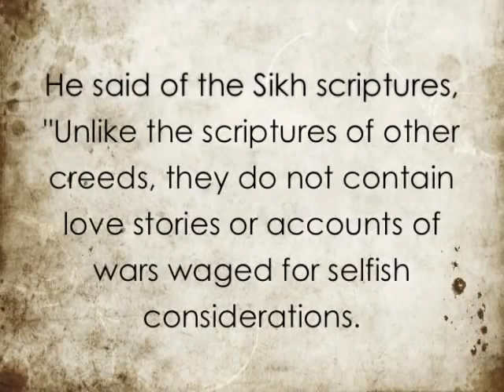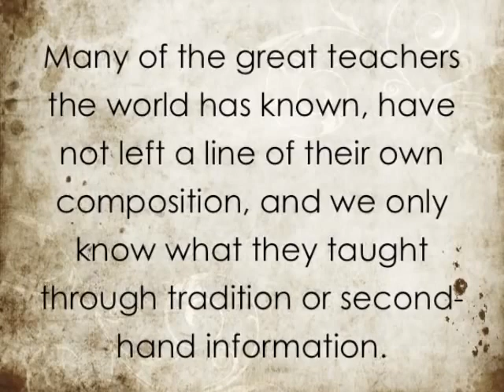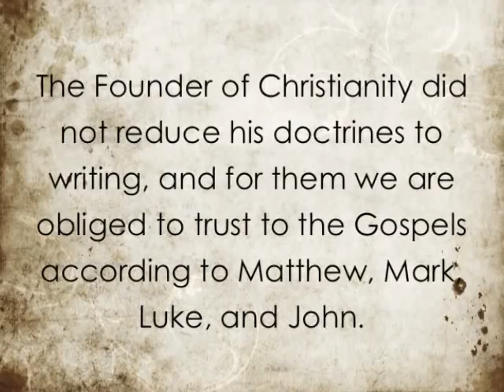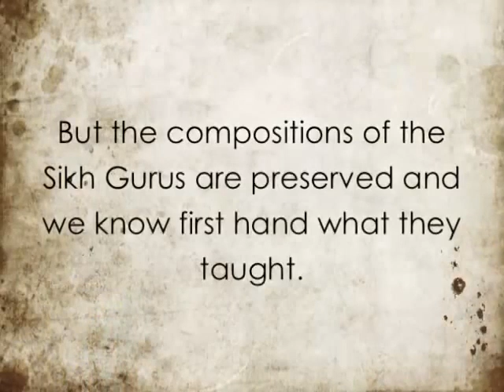Max Arthur Macauliffe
Max Arthur Macauliffe (11 September 1838 − 15 March 1913) translated Sikh scripture Guru Granth Sahib and Sikh history into English

MacAuliffe converted to Sikhism in the 1860

Sikhism
Only Fools Argue Whether To Eat Meat Or Not. They Don't Understand Truth Nor Do They Meditate On It.
 Who Can Define What Is Meat And What Is Plant Who Knows
Where The Sin Lies, Being A Vegetarian Or A Non Vegetarian
“To take, what rightfully belongs to another, is like a Muslim eating pork, or a Hindu eating beef.”
-Guru nanak

 It consists of life legends performed by 10 Sikh Gurus and historic Sikhs such as Baba Banda Bahadur in 51,820 verses.

While Max Arthur Macauliffe used it extensively in his Sikh Gurus and history sections, he added that the Suraj Prakash is of doubtful trustworthiness, because the education and heritage of its author Santokh Singh was "largely tinctured with Hinduism"

Fake Story
During a hunting expedition outside of the village of Ramdaspur, Guru Hargobind Sahib was approached by a local Hindu who was requesting help to stop a group of Muslims butchering cows.
Listening to this Hargobind mounted his horse and proceeded ahead with great anger, seeing where they were they closed the distance, taking out his sword he quickly slaughtered them. ⁣
Some of them ran away, but they were flanked, surrounded and attacked, they were chopped down and then into pieces. ⁣
Gurpratap Suraj Prakash Granth (1843), Raas 6, Chapter 55 ⁣

Guru Gobind Singh Ji carried the tradition laid out by his grandfather for the protection of cows.

Content
Oogardanti Baani of Guru Gobind Singh, as included in the Dasam Granth, says:
“Give me this command that I may grab Turks and destroy them. The great evil of cow-killing may I stop in this world. The throne of the Mughals may I destroy.”
“Fulfil this desire of mine. May suffering of cows stop. May the victory of the true Guru resound throughout the world.”
Ugardanthi, Chakka 5
Dasam Guru Granth Sahib

Jatinder Pal Ji,
 Why Gobind ‘the protector of cows’ is so adamant on killing all Turks while asking permission to save the cows?
Gurbani states again and again that human life form is precious one.
 Surely the life of Turk has to be at least the same value as cow.

There we go again! Not only bringing Dasam Granth into the discussion but also mis-quoting it.
You wrote:
 Govinda refers god Krishna in Hinduism
It means "cow herd."
In Sikhism,
The word 'Gobind' is made from two words: 'Go' + 'Bind'.
'Go' means earth 'bind' means: creator/protector.

Uggardanti (the writing quoted by you) is controversial. Nihangs believe its written by Guru Gobind Singh ji.

Let's check the Fact,
 God is everything, God is everything. Without God, there is nothing at all. As one thread holds hundreds and thousands of beads, He is woven into His creation. ||1||(SGGS 485)

 First, Allah created the Light; then, by His Creative Power, He made all mortal beings. From the One Light, the entire universe welled up. So who is good, and who is bad? (SGGS 1349)

Guru Gobind Singh ji wrote:
 Someone is Hindu and someone a Turk(Muslim), then someone is Shia, and someone a Sunni, but all the human beings, as a species, are recognized as one and the same.

 [Hindus and Muslims call God by different names] He is the Karta (Creator), the Karim (Merciful), He is the Razak (Sustainer) and the Rahim (Compassionate). It is the same Lord, there is no other second.

Now lets look at the actual life and practices of Guru Gobind Singh ji.
 If the Guru wanted to eradicate Turks so badly, why would he have so many Muslim friends and allies?
Killing Man for Eating Beef is Inhumane

Namdhari Sikh
Their 12th Sikh Guru Ram Singh Kooka
 was strictly vegetarian and a strong opponent of cow slaughter & retaliated against Muslims for killing cows in 1872.
Henry Lawrence, after British annexed Punjab, banned beef in 1847, in order to win public support.
 In 1857 revolt, Bahadur Shah Zafar threatened to execute any Muslim caught sacrificing a cattle during Bakr-Id.
The British had instituted a slaughter house near the Golden Temple Amritsar on 5 May 1849
 4 Namdhari Sikhs kill Muslims for the slaughtering of cows.
As a result, the mentioned Namdharis were sentenced to death
Ram Singh sent to exile in Burma
The 1st Gaurakshini sabha Started in Punjab 1882.
Beef Ban in India
 will affect cattle traders, leather workers, small farmers and poor labourers
 most of them are Dalits and Muslims
 People who want to eat will eat cow no matter how.